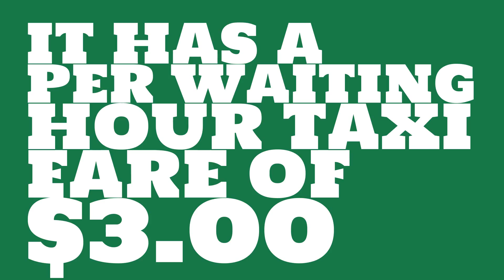What is the starting taxi fare in Wilmington, NC?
Watch this video to learn about taxi fares in Wilmington, NC. (based on average data)